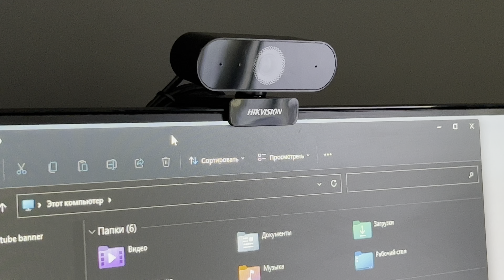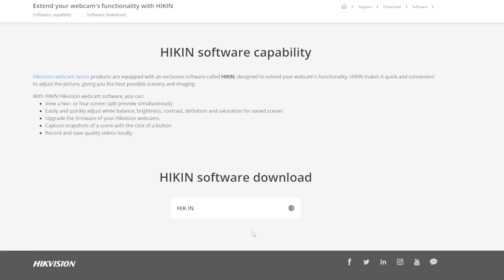Hikvision DS-U02 - WEB КАМЕРА ДЛЯ СТРИМОВ И КОНФЕРЕНЦИЙ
Веб камера Hikvision DS-U02 пригодится как для стримеров так и для видео конференций, ведь сейчас очень многие перешли на удаленку.

Компания Hikvision является мировым лидером по производству систем видеонаблюдения. И забегая в будущее данная веб камера оставила только положительные впечатления.

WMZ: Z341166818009